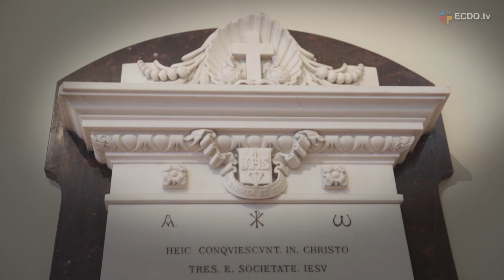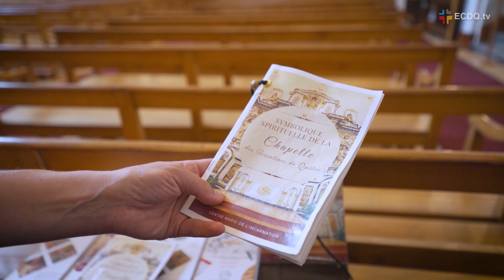Les secrets de la chapelle des Ursulines de Québec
Des symboles énigmatiques, cachés dans une chapelle du Vieux-Québec... Est-ce un langage secret qui nous révélerait des mystères étonnants? Voulez-vous en apprendre plus sur cette énigme à résoudre, et ainsi découvrir toute la vérité? Notre journaliste rencontre Jehanne Blanchot, animatrice de pastorale. Ensemble, elles décryptent la symbolique de cette splendide chapelle. Une vraie chasse... aux trésors!

✨ Venez visiter...